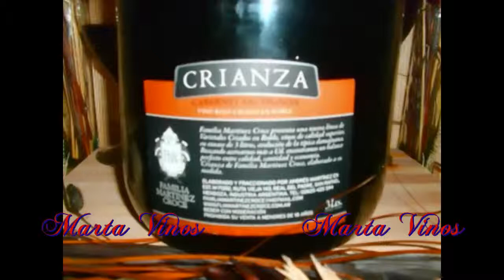Bodega Familia Martinez Croce // Marta Vinos //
vinos 750 cc Malbec Roble, Cabernet Sauvignon Roble, Malbec clasico, Cabernet Sauvignon clasico, Merlot clasico , tambien botellon 3 Lts Malbec Roble, Cabernet Sauvignon Roble